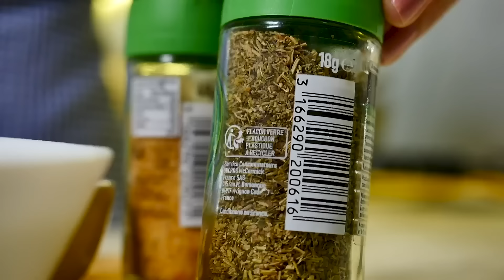كريب مالح بدجاج و الكريمة من وصفة خرجت جوج وصفات لي كتحيري بهم عائلتك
كريب مالح
نصف ليتر حليب
3  البيضات
200 g دقيق
50 g زبدة مدوبة نوازيط
م ص سنيدة
ملح توم مجفف اعشاب منسمة
                                                 الحشوة
نصف كيلو صدر الدجاج
150 g داند فيمي
بصلة كبيرة
كاس كريمة
كاس حليب
م ك دقيق
ملح ابزار